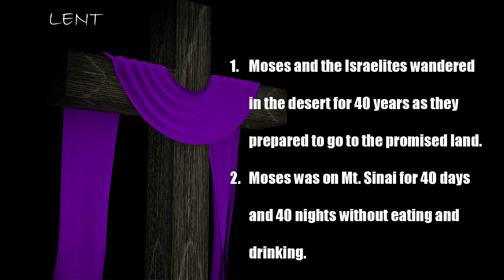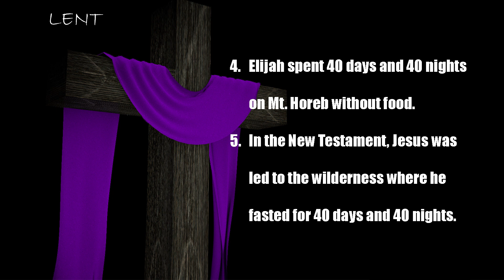KIPINDI CHA KWARESMA | LENTEN SEASON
Tumsifu yesu Kristu...
Wapendwa karibuni katika kipindi cha Kwaresma ambapo tunatafakari mateso yake Yesu Kristu.

Asanteni sana na Mungu awabariki